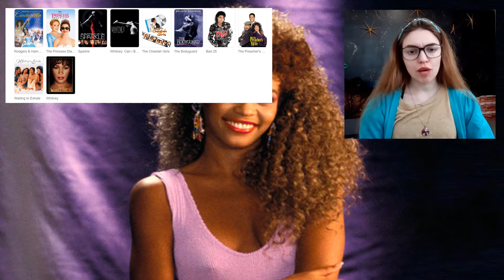I Wanna Dance With Somebody Official Trailer Reaction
If you LOVE this trailer reaction there are more reactions on my channel.

Biopics Or Documentaries On Celebrities Trailer Reactions